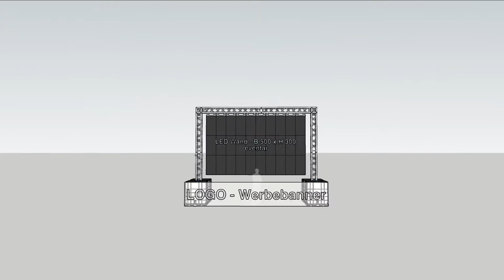LED Video Wand Outdoor 500x300 ballastiert + Groundsupport + Truss - - - eventar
Aufbau einer LED Video Wand Outdoor , inklusive Traversen und Ballast. Bauhöhe ca. 500 cm , und Breite ca. 600 cm. Im Full Service für den mittel / langfristigen Einsatz. - - - LED Video Wände , LED Theken / Mobiliar mieten oder kaufen.